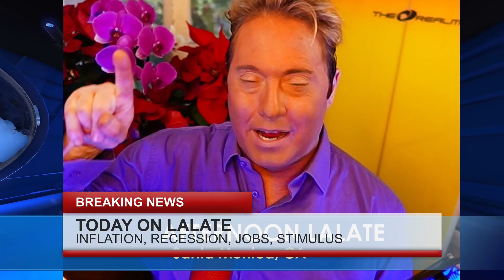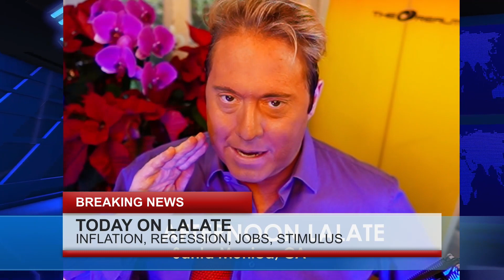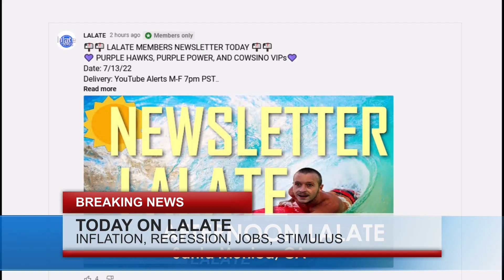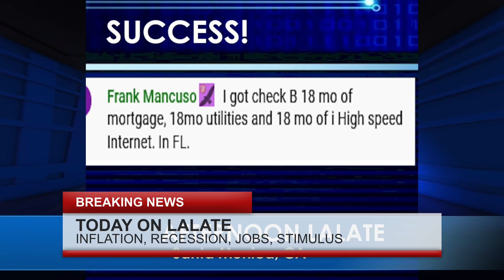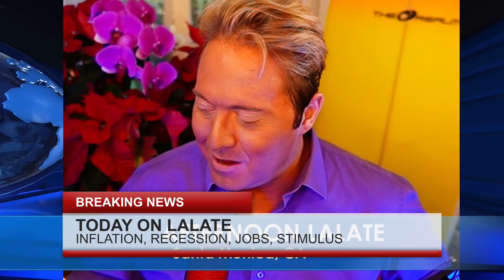STIMULUS Checks, Holiday Stimulus Checks SSI SSDI VA RB Checks ! Great News 🌊 AFTERNOONS LALATE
Enjoy watching this video from LALATE entitled STIMULUS Checks, Holiday Stimulus Checks SSI SSDI VA RB Checks ! Great News 🌊 AFTERNOONS LALATE

0:00    Intro:  Stimulus Check
1:00 STIMULUS CHECK UPDATE
2:00 SECOND STIMULUS CHECK
3:00 THIRD STIMULUS CHECK
4:00 FOURTH STIMULUS CHECK
5:00 FIFTH STIMULUS CHECK